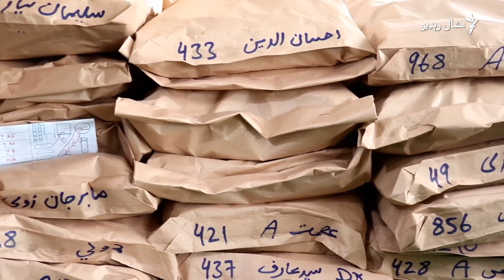د خوست د خیاطانو کاروبار ښه شوی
په خوست کې درزیان (خیاطان) وايي، د اختر له راتګ سره یې کاروبار ښه شوی دی. دوی همداراز ګڼي د امنیتي ستونزو کمېدلو یې هم پر کاروبار مثبت اغېز کړی دی. په افغانستان کې د اختر لپاره د نویو جامو ګنډل پخوانی دود دی. ویډیويي رپورټ.